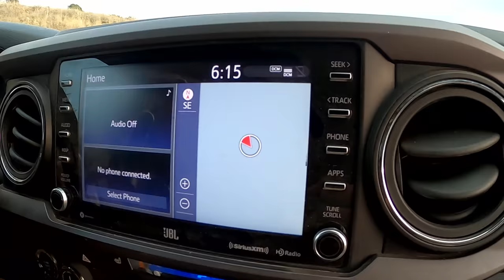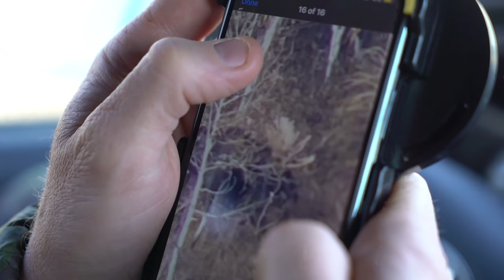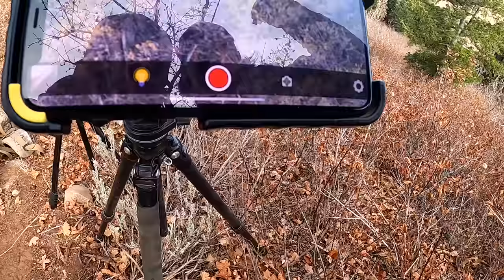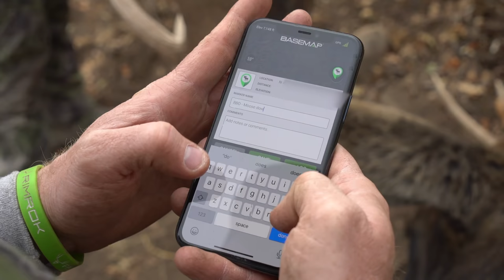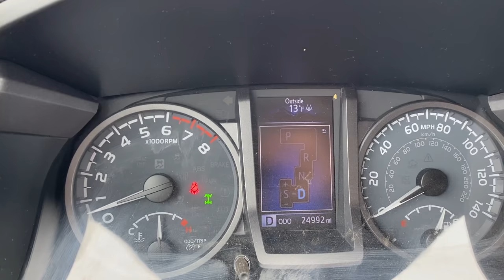ONCE IN A LIFETIME UTAH MOOSE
It only happens once in a lifetime, a Utah Shiras Moose and Erik has a tag in his pocket. He wants to find the biggest bull on the unit and is going to keep grinding until he finds the perfect bull.

THE GRIND PODCAST (Latest Episode)
EPISODE 018: Unpublished - The Behind The Scenes Grind of the Film "Last Chance"